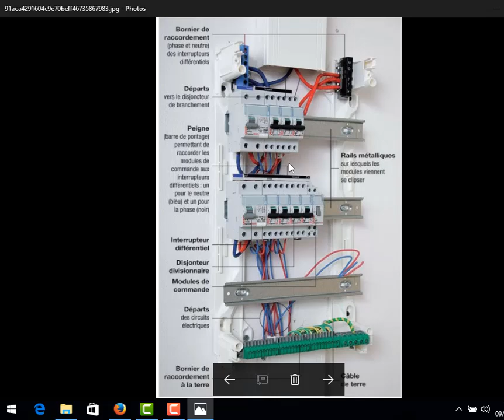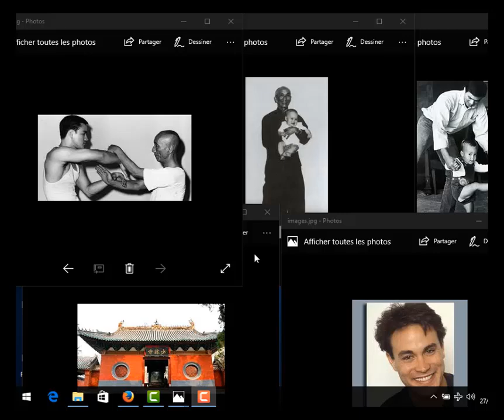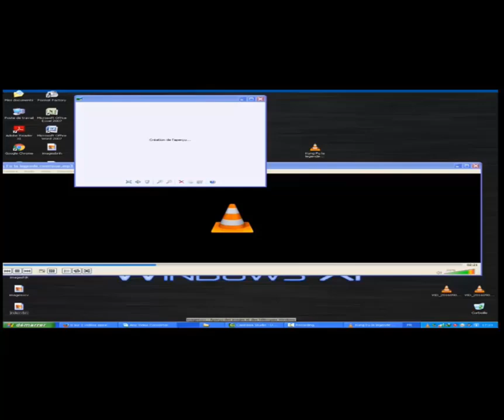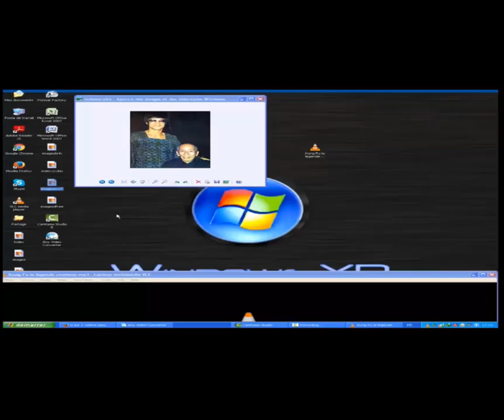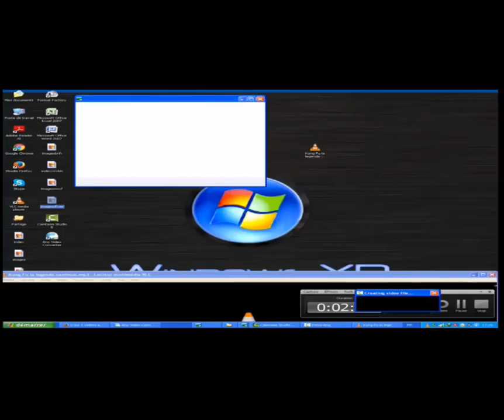Le tableau électrique